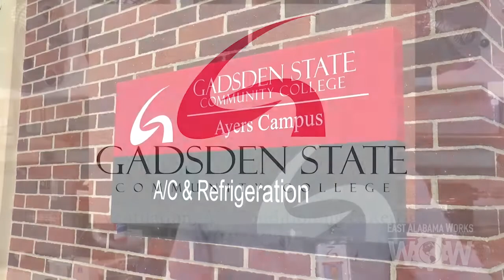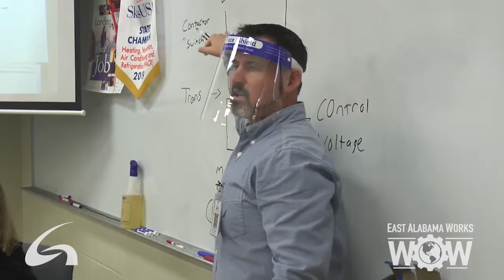WOW: Heating, Ventilation, Air Conditioning & Refrigeration (HVACR) at Gadsden State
HVACR students at Gadsden State can earn an Associate in Applied Science, a certificate or short-term certificate. The program is offered on the Ayers and Valley Street campuses.

Not sure what program you are interested in? Take a Career Assessment to learn about yourself and the Cardinal Career Explorer will give you career suggestions based on your interests. Browse or search for careers and get relevant data on wages, employment and the training needed.

Thank you to East Alabama Works for creating this video to showcase Gadsden State's programs at Worlds of Work! The Worlds of Work (WOW) Career Expo is an opportunity for students to learn about high-demand, high-wage career opportunities and navigate various career paths.